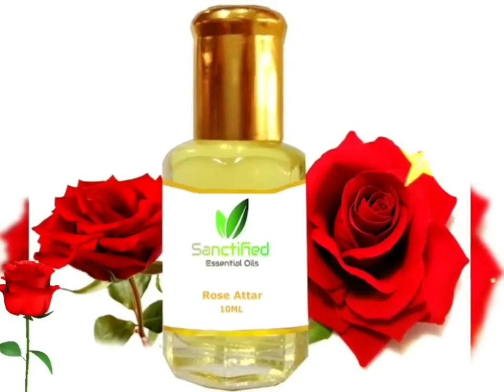शुक्रवार के दिन कोई कितना भी मांगे उधार अपनी ये 1 चीज भूलकर भी मत देना गरीबी गले पड़ जाएगी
Vastu शुक्रवार के दिन कोई कितना भी मांगे उधार अपनी ये 1 चीज भूलकर भी मत देना गरीबी गले पड़ जाएगी
शुक्रवार के दिन बस एक लौंग और एक इलायची होगा सभी परेशानियों का अंत दरिद्रता भूल जाएगी घर का रास्ता